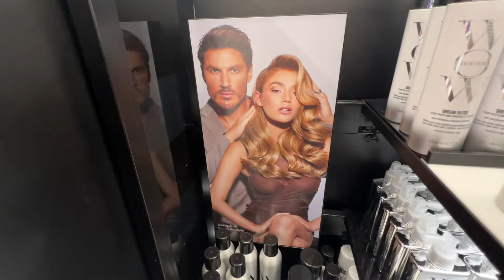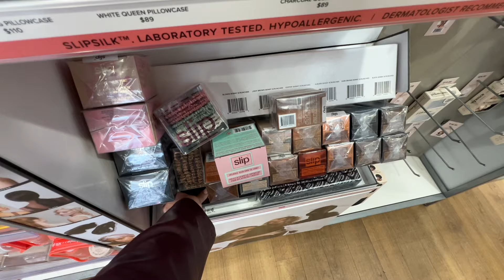FALL 2024 SHOP WITH ME + HAUL! Sephora, ULTA, Target, Bath & Body Works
GIRLIES!!! Grab your pumpkin spiced latte and shop with me today! I’m going shopping at Sephora, ULTA, Target, and Bath and Body Works to check out the latest fall releases in makeup, body care, skincare, fragrance, hair care, fashion, and more! Come with me as I look for chic fashion pieces for fall, the pumpkin and cherry scented candles, products for 90’s blowout hairstyles, and other goodies! Xx